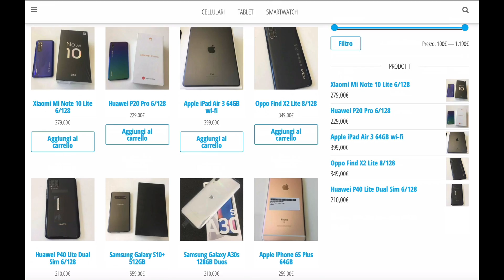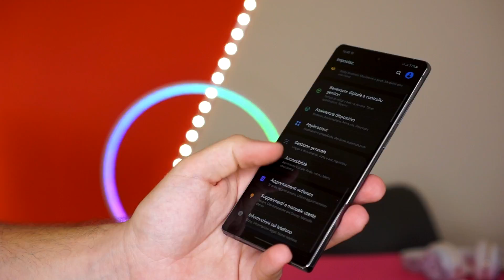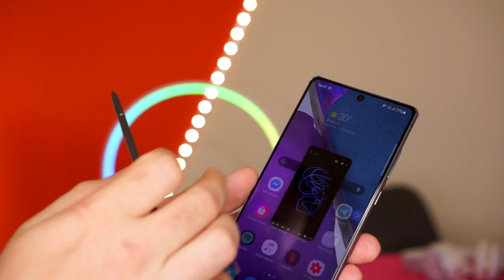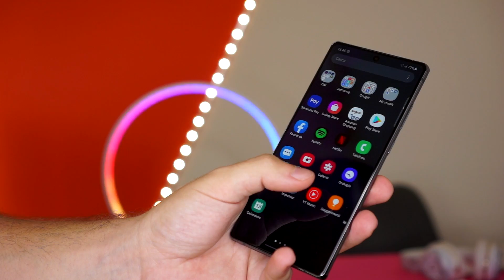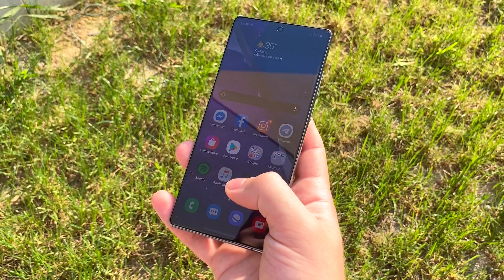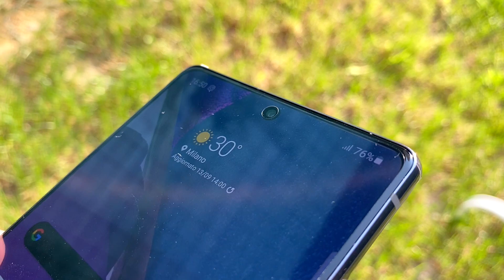Samsung Galaxy NOTE 20 - LA RECENSIONE COMPLETA !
Ciao ragazzi, ecco la recensione del nuovo Samsung Galaxy Note 20!
Buona visione!